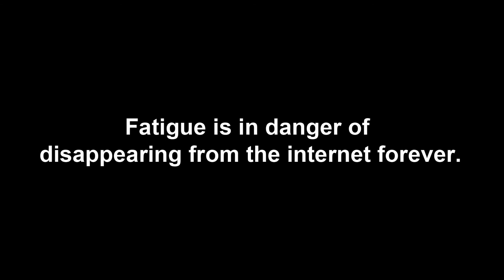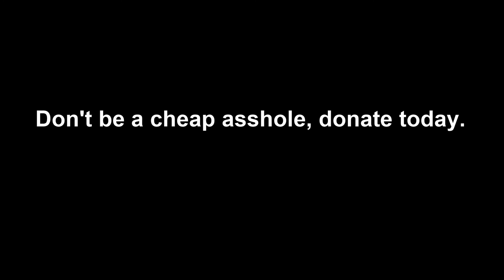The Bedfellows 床伴 - Begging(Promo) 乞求(宣傳) 中文字幕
動畫製作是很耗費時間的(Time=Money)~
有能力贊助Bedfellows的觀眾就上Patreon吧